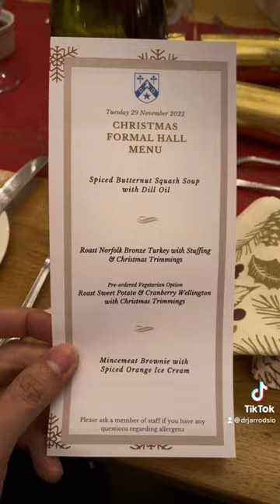A bridgemas formal at Newnham college, Cambridge